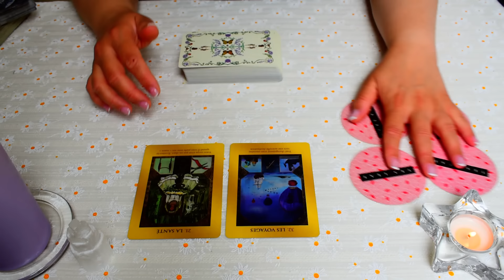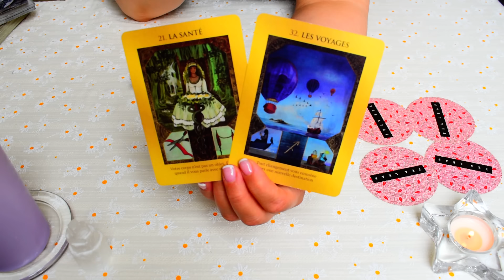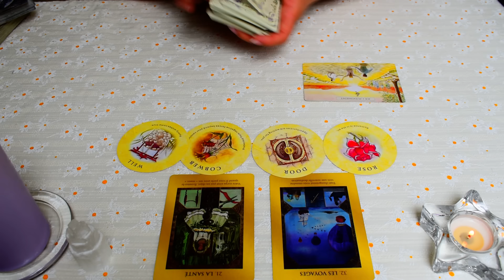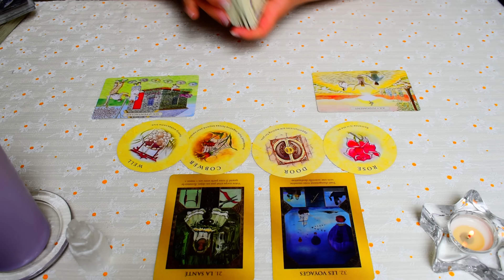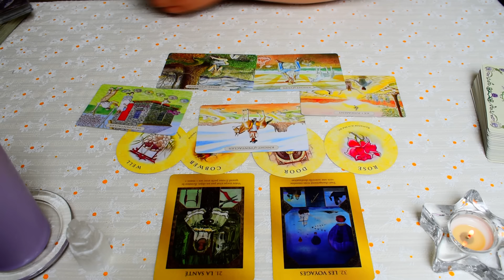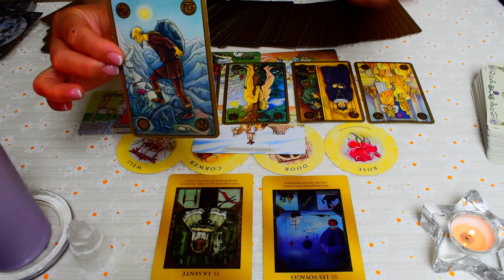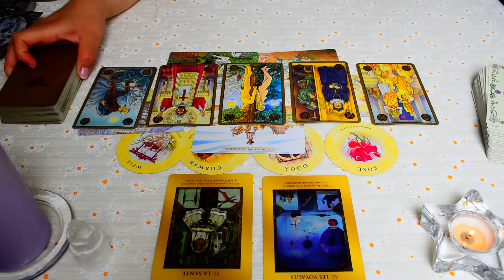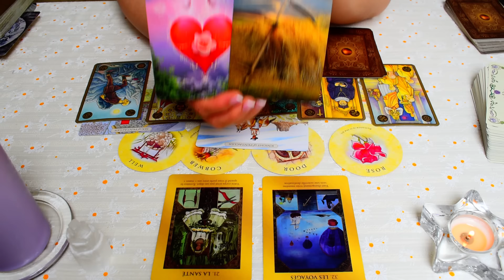♐ SAGITTAIRE ♐ 💐Ce qui vient vers vous durant la première quinzaine du mois de Juin 2024 🌞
taroscope de la première quinzaine du mois de juin 2024 pour le signe Astrologique du sagittaire signe solaire, lunaire et ascendant.